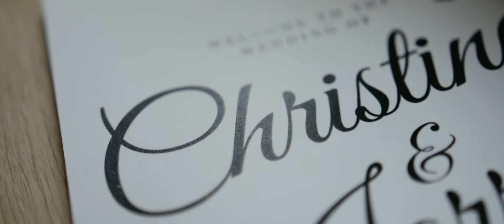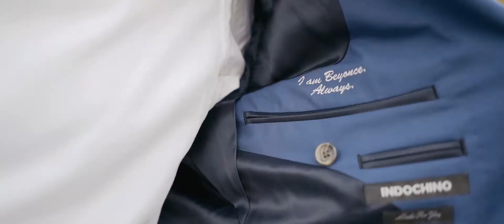The Wedding of Christine and Jarrett Brochu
Photo: Taylor Olivia Photography
Venue: Vermilion Regional Centre
Make Up: Candice Willets